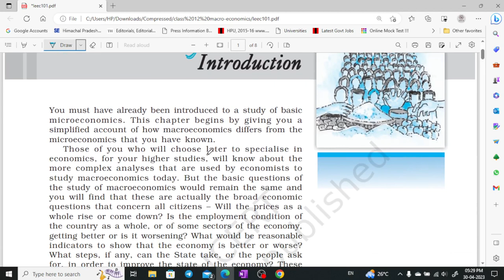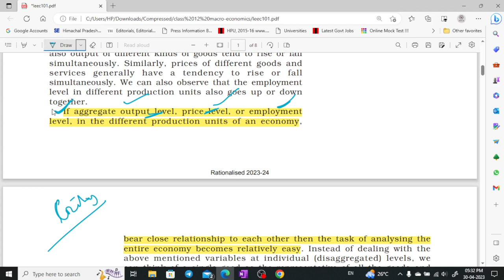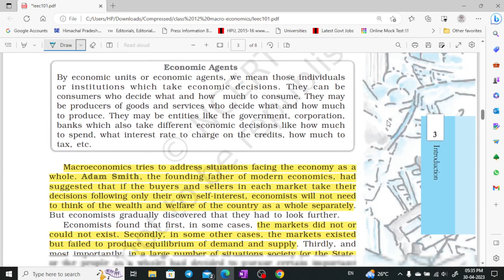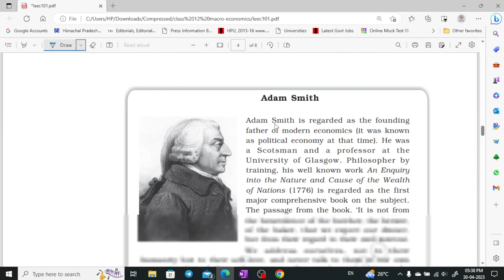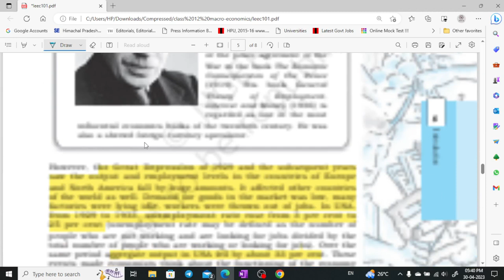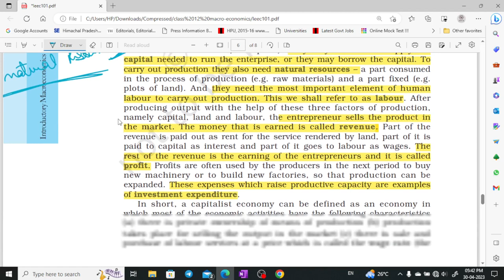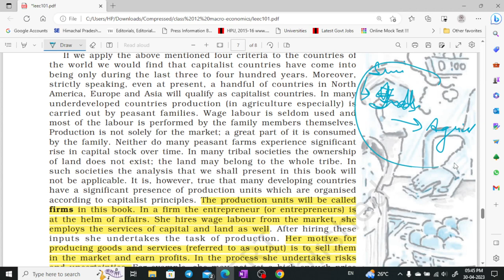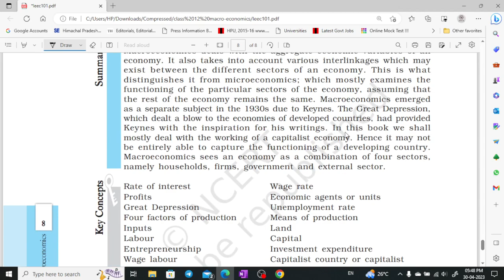NCERT class - 12 macroeconomics part - 1 for UPSC, CSE, UKPSC, HPAS by Shom's IAS